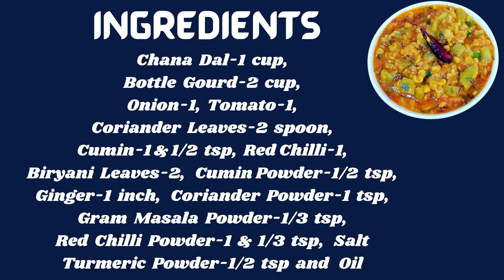लौकी चना दाल |Terrace Kitchen | बिहारी स्टाइल लौकी चना दाल की स्वादिस्ट सब्ज़ी |Louki Chana Dal Sabzi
Hello Friends :
                         Today recipe is बिहारी स्टाइल लौकी चना दाल की स्वादिस्ट सब्ज़ी

Ingredients
Chana Dal-1 cup,
Bottle Gourd-2 cup,
Onion-1,
Tomato-1,
Coriander Leaves-2 spoon,
Cumin-1/2 tsp,
Biryani Leaves-2,
Ginger-1 inch,
Gram Masala Powder-1/3 tsp,
Salt and
Oil

For Tadka
Oil-1 soon,
Cumin-1 tsp,
Red Chilli-1,